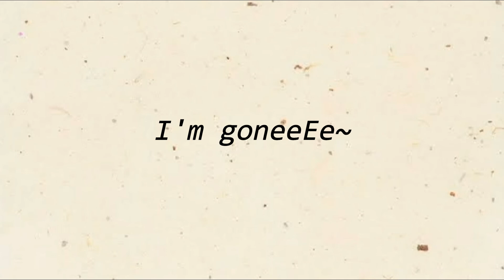JINGLE Group 2